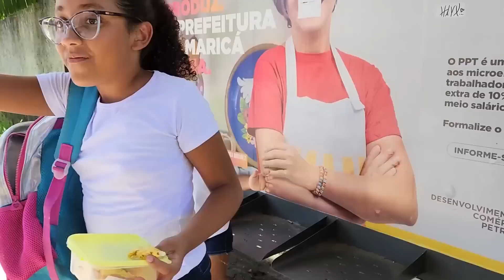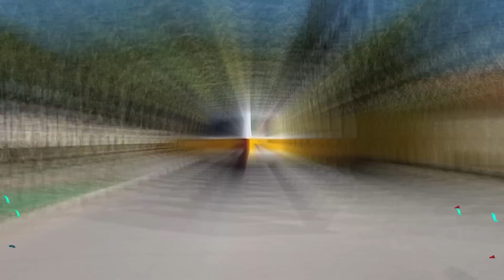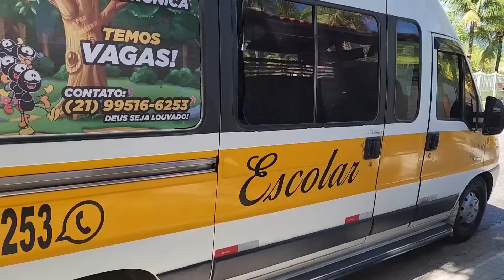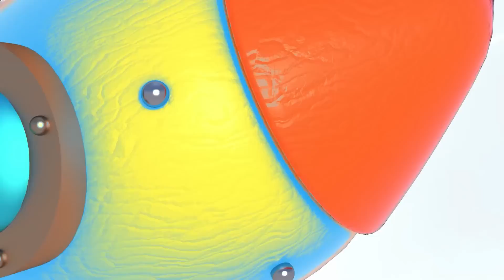Gabi e Pietro em as regras do ônibus escolar com amigos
Gabi e Pietro ensina as regras do ônibus escolar com amigos